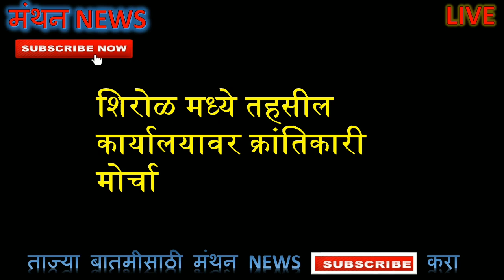कोल्हापूर ठळक | कोल्हापूर ठळक बातमीपत्र | kolhapur headlines १० ऑगस्ट २०२१ | मंथन news kolhapur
मंथन  News has become a Marathi news hub which provides you with the comprehensive up-to-date news coverage from Maharashtra, all over India and the world. Get the latest top stories, current affairs, sports, business, entertainment, politics, spirituality, and many more here only on  मंथन NEWS in Marathi language.